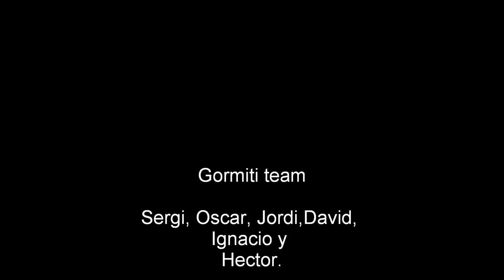Principe Felipe 2011 music